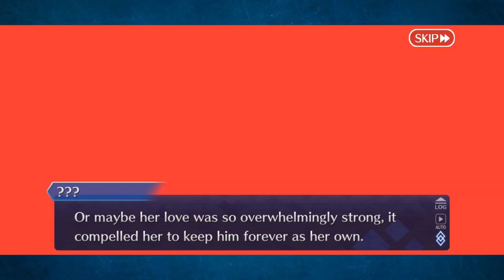Reading Corner: 6.5 Realm of the Thanatos Impulse, Traum! Ep 9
A lady pops up who just loves head! Specifically the head of a pope... I hope that's what she wants anyway.